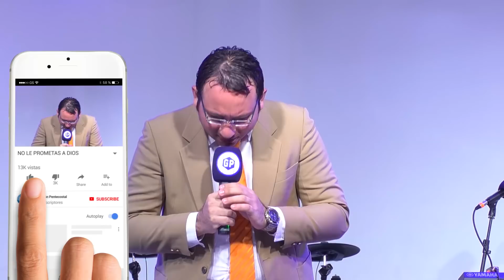3 PASOS para cumplirle a Dios lo que le prometes - Carlos Oyaga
3 PASOS para cumplirle a Dios lo que le prometes - Carlos Oyaga